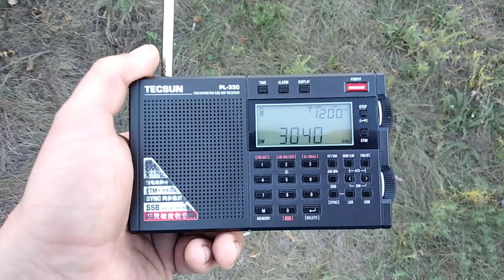Tecsun pl 330 радіо хуліган з Кривого Рогу